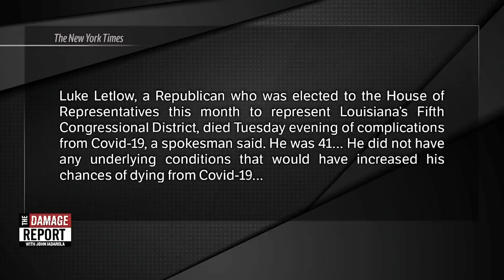First Elected Federal Official Dies From COVID-19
Rep.-elect Luke Letlow has died from coronavirus. John Iadarola and Jayar Jackson break it down on The Damage Report.

"Rep.-elect Luke Letlow (R-La.) died in a Louisiana hospital intensive care unit on Tuesday night "due to complications from COVID-19," his spokesperson Andrew Bautsch confirmed. He was 41.

The big picture: Letlow was due to be sworn into Congress this Sunday. He announced on Dec. 18 that he had tested positive for the coronavirus and was admitted to the Ochsner LSU Health ICU in Shreveport on Dec. 23.”